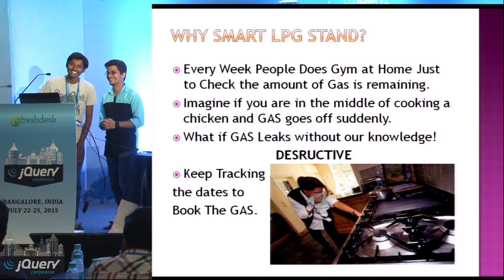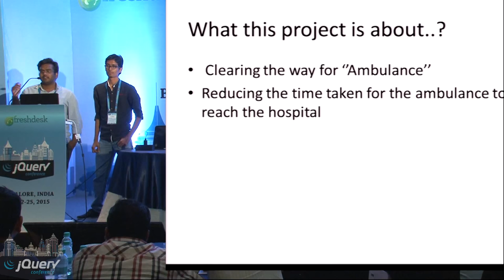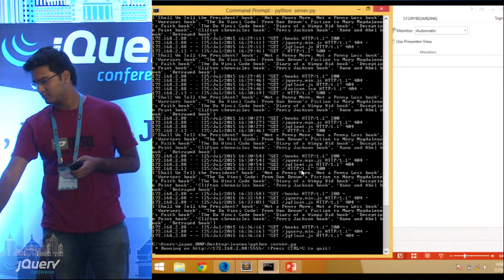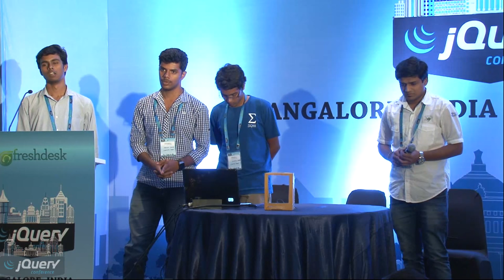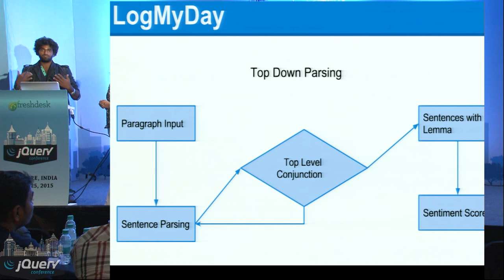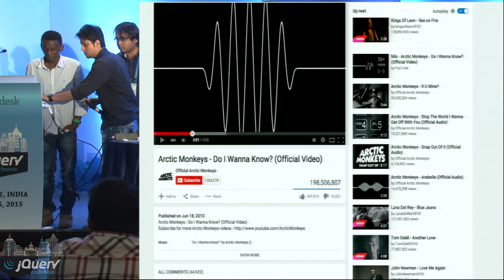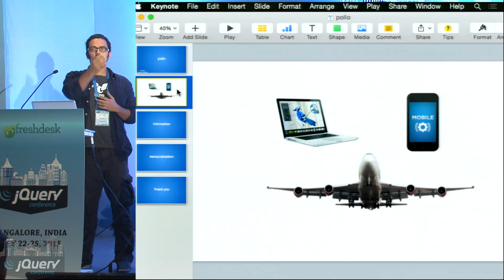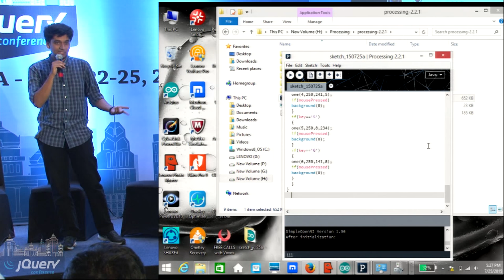Hackathon Demos jQuery Conf 2015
Final demo by the participants from the hackthon event @jQuery Conference 2015 held at Bangalore.